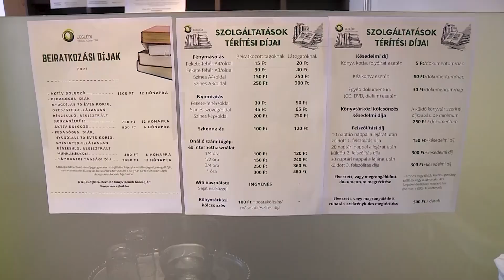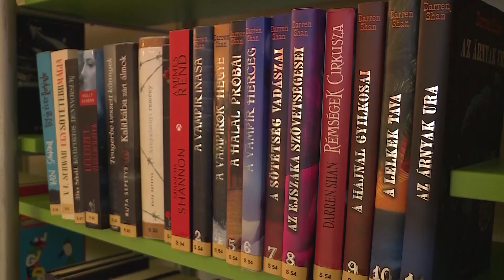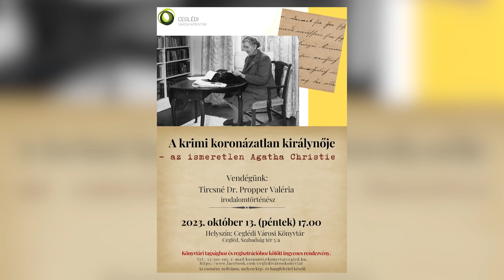A könyv híd, a könyvtár összeköt - Országos Könyvtári Napok a Ceglédi Városi Könyvtárban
Vendégünk: Kabdebó-Ladik Lívia igazgató, Ceglédi Városi Könyvtár